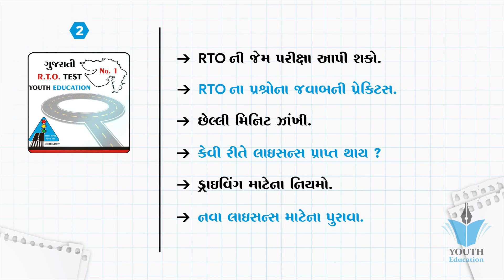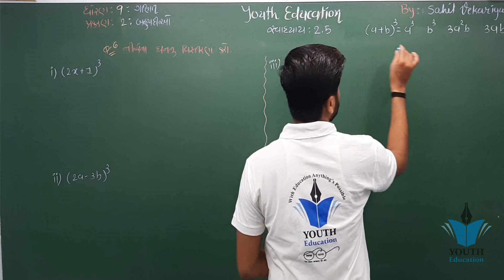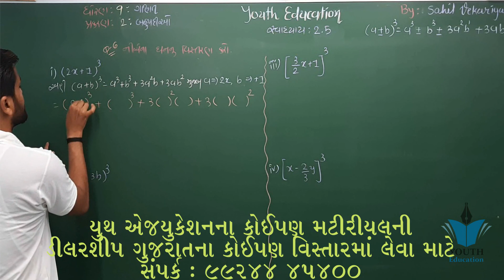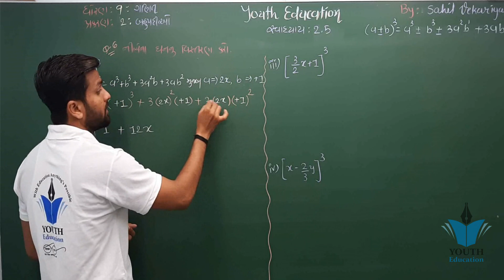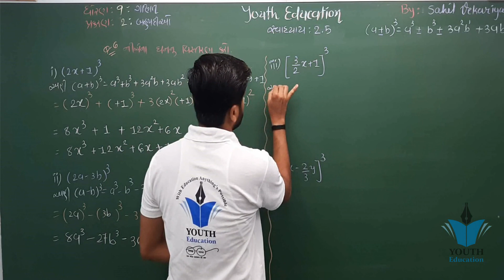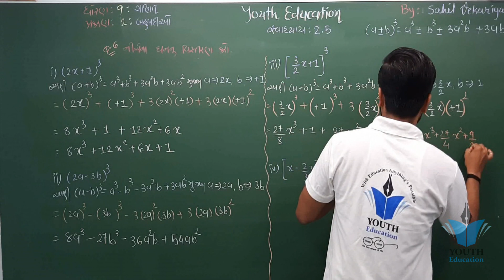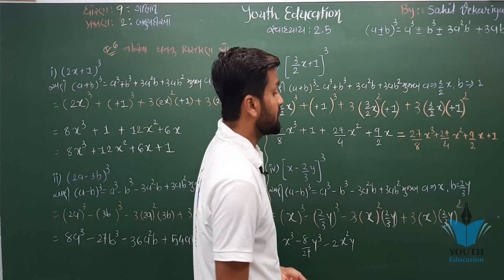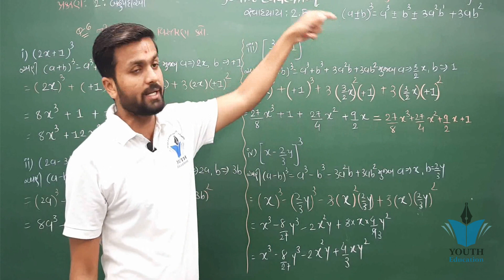Std 9 maths ch 2 (બહુપદીઓ) સ્વાધ્યાય 2.5(6) | ભાગ 37 | ધોરણ ૯ ગણિત પ્રકરણ 2 | By : Sahil Vekariya